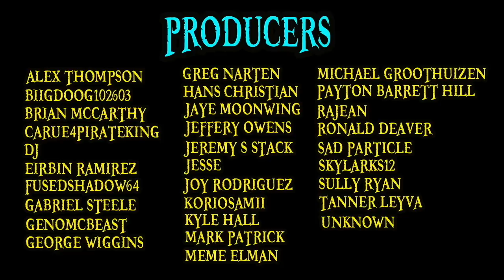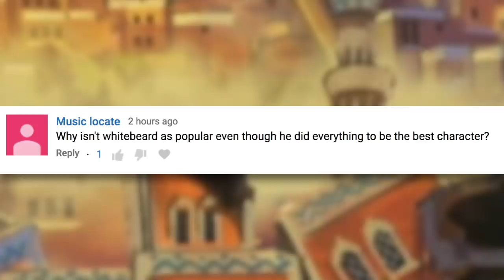CLASH ON WANO!!! | One Piece Chapter 963 Review